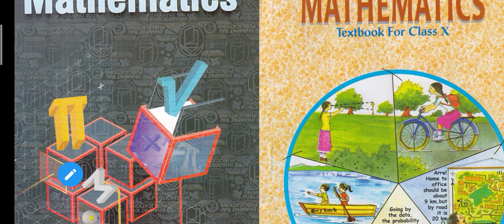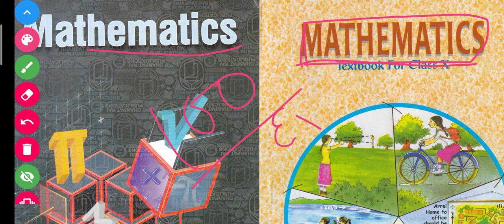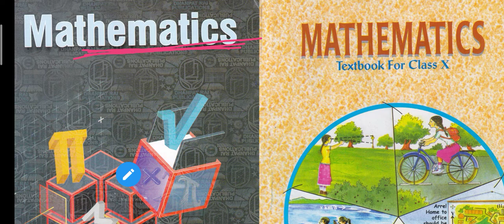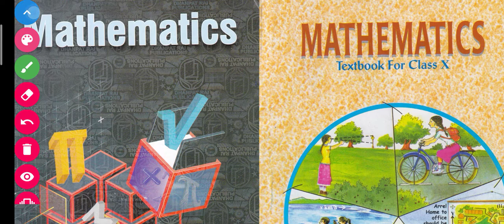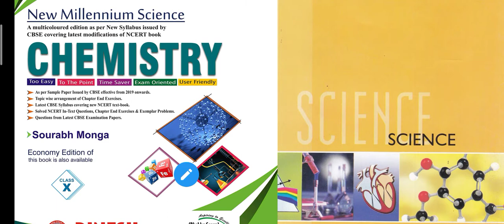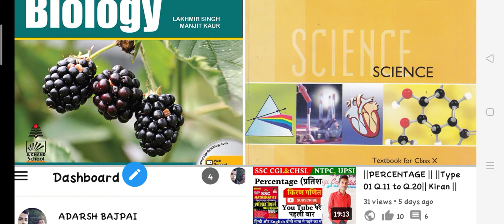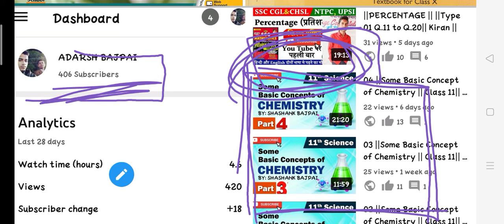|| Best Books for Class 10 ||CBSE 2021-22 ||